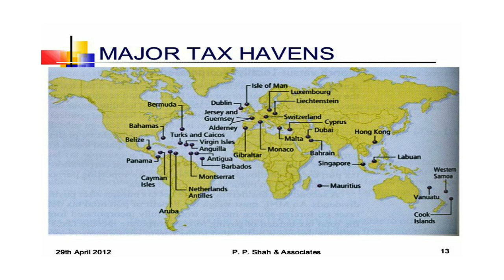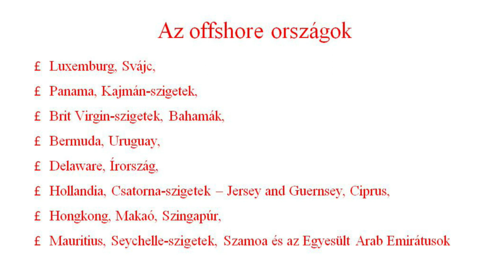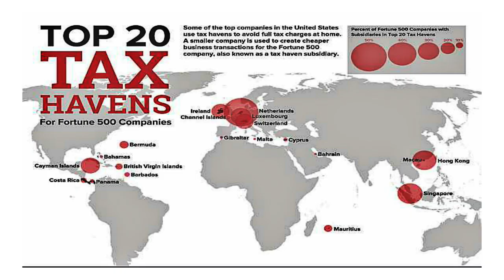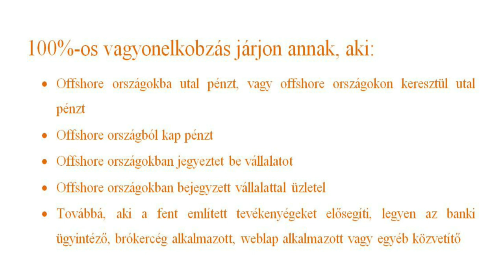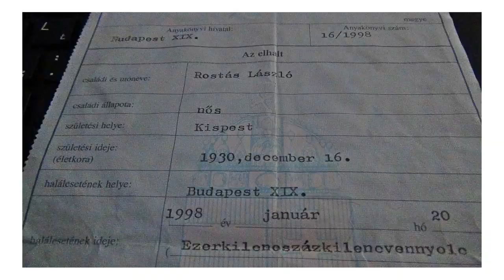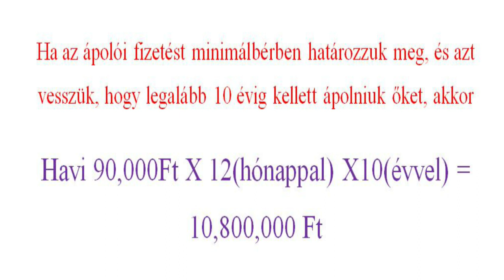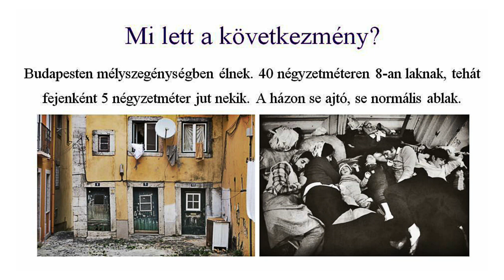25 év 25 nagy átverése 18. rész: Adóparadicsomok itthonról és Romák és a német jóvátétel esete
Az első átverés, az offshore, más szóval a lopott pénz adóparadicsomokba mentése. A műsor második fele a világtörténelem egyik legtragikusabb korszakáról szól, mélyen megérinti akinek van szíve. A műsorban elsősorban nem a tömeggyilkosság szemszögéből nézzük a dolgot, hanem a tönkretett emberek utólagos szemszögéből. Így lesz érthető, hogyan verte át a német állam a tönkretett embereket. A romákat a magyar társadalom a második világháború után is kiközösítette, gyalázta, hazugságokat terjesztettek róluk, amint egy roma elkövetett egy bűncselekményt, mindjárt rájuk fogták, hogy a romák voltak, hogy mind követte el. Ez bizalmatlanságot generál a magyarok között, nem alkalmazzák szívesen a roma munkavállalókat. A magyar társadalom a második világháborúban rendkívül aktívan részt vett a romák megölésének a kísérletében és a második világháború után is folytatódott a kiközösítésük. Ez az ő igazi tragédiájuk, mert amíg a zsidó túlélők fehérként könnyen el tudtak vegyülni 1945 után, addig a romák kitaszítottsága alig változott, 2008-ban a Jobbik felemelkedésével pedig létrejött a romák elleni gyűlöletre elsődlegesen építő politika, amit a Fidesz átvett a 2010-es hatalomra kerülése után. - Mindennek a lényege, hogy amíg a magyar társadalom 52%-a a kutatások szerint keményvonalas rasszista, amíg nem értik meg, hogy minden ember egyenlő, addig Magyarországon soha nem lesz stabil demokrácia. Addig a magyar társadalom csak egyik rablóbandától a másik rablóbandáig fut, ahogy a rendszerváltás óta mindig.

A rendszerváltás utáni 25 év nagy átveréseiről szól a sorozat. Minden rész egy-két átverési témakört mutat be. A rendszerváltás utáni nagy átverések, jelentős része, lassan feldolgozásra kerül.

A sorozatban az értékítéletekről annyit, hogy amikor ezek az ügyek kirobbantak, mindenki pontosan ugyanezt mondta. Igazából a lakosság tombolt és nem csak a károsultak, hanem mindenki más is, aki megismerte ezeket az eseményeket. Mert tudtuk/tudjuk, hogy ha ilyen könnyű lopni, akkor bármelyikőnk lehet a következő, akit meglopnak.
Ennek a műsor sorozatnak a másik érdekessége, hogy a problémák feltárása után a tanulságokkal/megoldási lehetőségekkel is előállok.